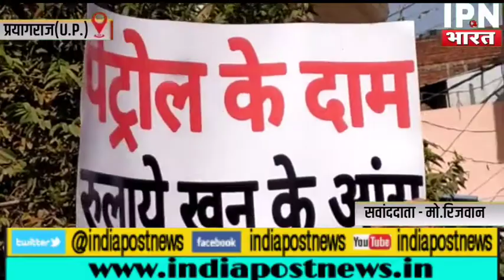रसोई गैस और पेट्रोल की बढ़ी कीमतों के खिलाफ कांग्रेसियों का अनोखा प्रदर्शन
Well come to visit  my India post news chenel .
इस चैनल मे व्यक्ति के जीवन से जुड़े हुए सभी प्रकार के मुद्दो पर (सामाजिक ,राजनैतिक, आर्थिक, धार्मिक, शिक्षा रोजगार, ,महिला सुरक्षा, उत्थान तथा उनके पतन के कारण )आदि के मुद्दो पर वीडियो उपलब्ध कराई जाएगी ।